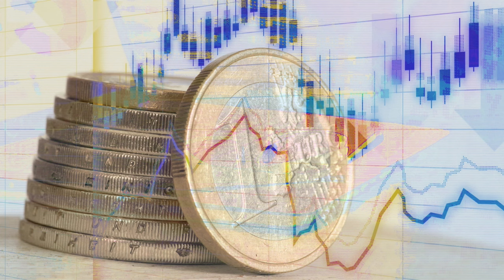EZB-Zinsentscheid ++ Hitzige Wortgefechte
Die Europäische Zentralbank hat überraschend den Leitzinssatz auf 4,25 Prozent gesenkt, was in der Finanzwelt für Aufsehen sorgt. Und: Bei der „Elefantenrunde“ des ORF am Mittwochabend lieferten sich die Spitzenkandidaten zur EU-Wahl hitzige Wortgefechte. Das sind die Themen bei den News am 6. Juni mit Moderatorin Stefana Madjarov.